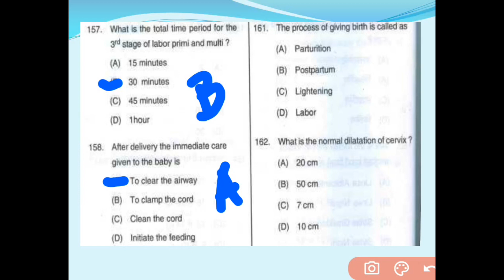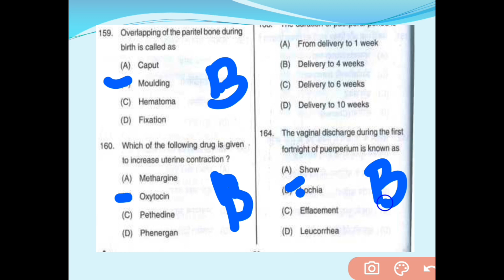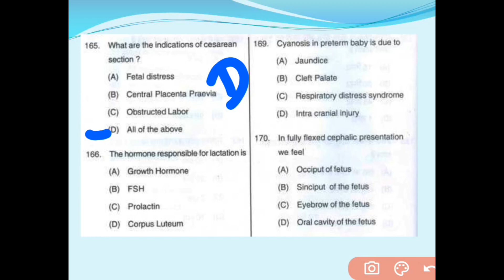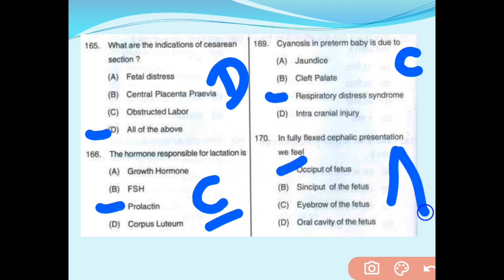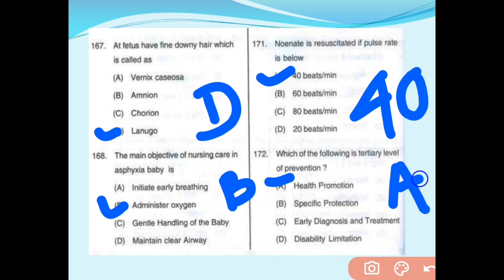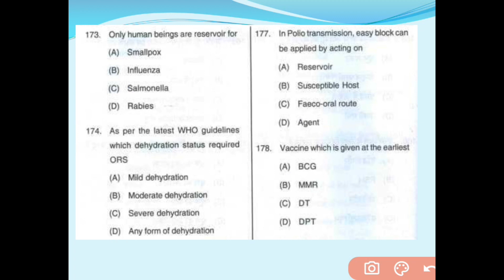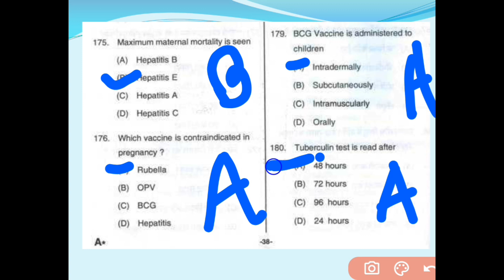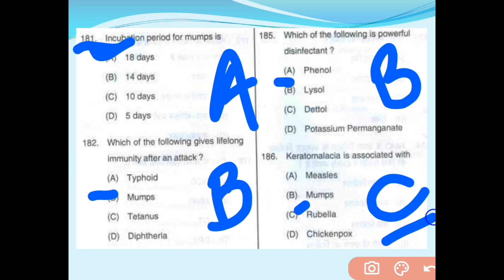Nursing exam very important questions andICU Nurseanswers#Nursing MCQ previous year question Dsssb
Nursing exam very important questions andICU Nurseanswers#Nursing MCQ previous year question DsssbNORCET 5.0/UPPSC Staff Nurse Exam 2023 || UPPSCExam Special #35 | Most Important Questions..AIIMS NORCET 2023: Norcet -5Complete ExamPreparation with Question & Answers/previous#nursing mcqs

Norcet 5 exam
AlIMS NORCET 2023: Complete Exam Preparation
Get ready to conquer the AlIMS NORCET 2023 exam withour comprehensive exam preparation video! Designedspecifically for aspiring nursing professionals like you, this

AIIMS NORCET 5.0 Exam/norcet exam preparation I aims norcet 2023 aiims norcet questions/nursin

Nursing MCQs
Nursing exam preparation
Nursing exam
Staff Nurse
Nursing previous years exam
Nursing paper

abour room
NCLEX-RN

labour mechanism steps
labour mechanism in hindi
labour mechanism animation
labour mechanism video
labour mechanism steps in hindi
labour mechanism selfless medicose
labour mechanism sinhala
labour mechanism mnemonic
mechanism mechanical mechanics
labour stages
labour stages of pregnancy in hindi
labour stages
mcqs for nursing test
mcqs for nursing
mcqs for nursing test preparation
mcqs for nursing exams
mcqs for nursing informatics
mcgs for nursing process
mcq for nursing entrance exam
mcq
How do I prepare for MCOs test?
How to prepare for a nursing exam?
What is the full form of Mcq in nursing?
Which exam is important for nursing?
Nursing MCOs with answers pdf
Fundamentals of nursing MCOs with Answers
pdf
MCO for Nursing Exam with answers
Nursing MCQ Books PDF
GNM Nursing MCQ questions
Nursing MCQ Questions
Nursing MCOs online
b.sc nursing mcq questions and answers pdf
MCQ questions for B SC Nursing 1st Year
Community health nursing MCQs with answers
pdf
BSC Nursing MCQ Questions in Hindi
AIlMS Staff Nurse MCQ PDF
Medical surgical nursing mcq with answers
Medical surgical nursing multiple choice

Target High Nursing book flipkart
PR Yadav Nursing Boo
questions and answers
questions and
mcqs
Suggested channel:-
for nurse preparation
utkarsh nursing academy
nursing study
nursing smart
om nursing academy
The Nurse
ICU NURSE

past papers nursing mcqss
past papers nursing mcqs with
answers pdf
past papers nursing
arget
target high book
target high book price
How many pages is target high?
Which book is best
Target High Nursing book 6th Edition PDF
download
Target high nursing book pdf free
Target high nursing book pdf download
Target high nursing book pd

norcet exam
bsc nursing
RUHS msc nursing
#msc nursing
previous years important mcqs
previous year question paper
labour room
NCLEX-RN
The surgical nursing
past papers nursing
target high book
Which book is best for
download
Target high nursing book pdf
Target high Nursing book 7th edition
mcqs for nursingl
meqs fo

Suggested vedio:-
1.AIIMS NORCET 5.0 Exam Date notification out
I pre- mains|LIVE| By Rajesh Sir
RJ CAREER POINT NURSING .
2.NORCET 5ExamDate Out||NORCET 5
Notification 2023 OUTe#来

3.norcet exam preparation I aims norcet 2023 I
aiims norcet questions and answer #47
For Nurses Preparation.
4.norcet exam preparation I aiims norcet 2023 I
aiims norcet questions and answers #16

5.Most Expected Questions and Answers For
Nursing Officer Exam Preparation//Part-2
Mookambika Nursing
6.Best Guide For NORCET-5 Target High Or
Mosby a7 ₹f Best $? nursingofficer aiim...
Medical Shine At AIlMS Delhi
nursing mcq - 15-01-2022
8.AllMS NORCET 2023: Complete Exam
Preparation with Question & Answers #53
For Nurses Preparation:

9.AIMS NORCET 2023: Complete Exam
Preparation with Question & Answers #52
1.Stages of Labor II GNM 3rd Year ll Midwifery
and Gynaecological Nursing ll Dhiraj Sir ll
Cards
2.Labour- Stages of Labour - Easily explained
Hindi
3.Stages of Labor Nursing OB for Nursing
StudentsAIlMS NORCET 2023Series/AIIMS NORCET-5/NORCET-5 MAINSScenario Skill Based MCQs

6.AIIMS NORCET 5.0 Exam/norcet exam preparation I aims norcet

7.AllMS NORCET 2023: Complete Exam
Preparation with Question & Answers #59